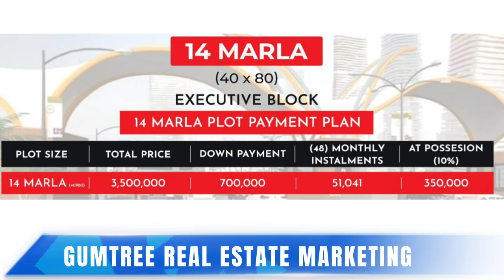RUDN Enclave | Important Video |About Development & 14 Marla Booking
RUDN ENCLAVE
IMPORTANT VIDEO AND ANNOUNCEMENT
About Development
14 Marla Executive Block Booking
Available
GUMTREE REAL ESTATE MARKETING
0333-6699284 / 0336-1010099